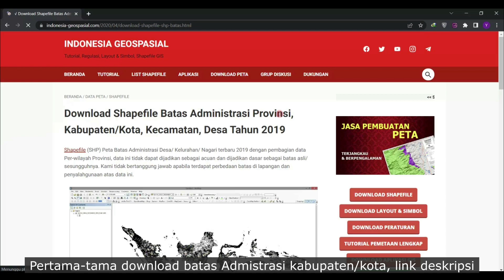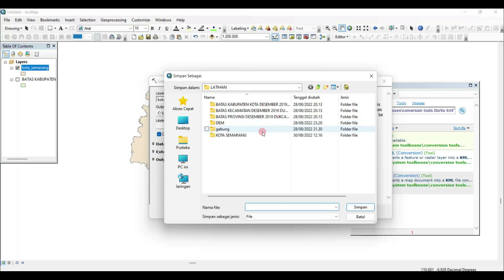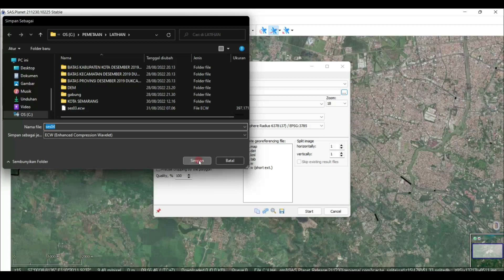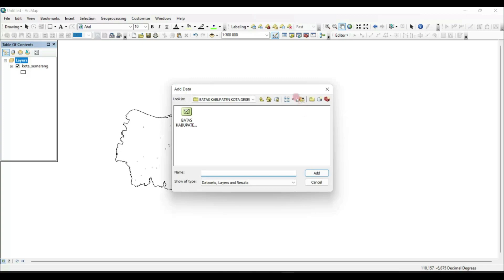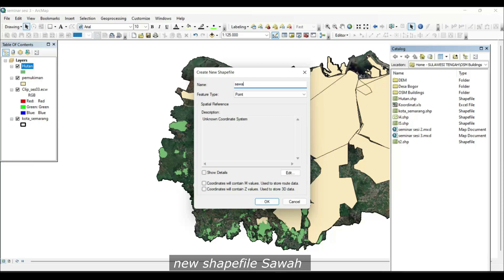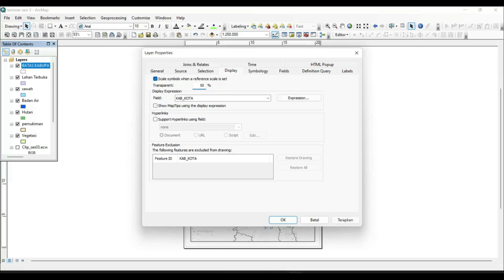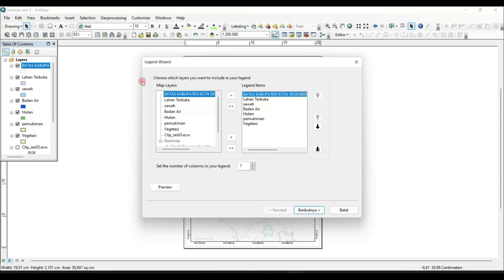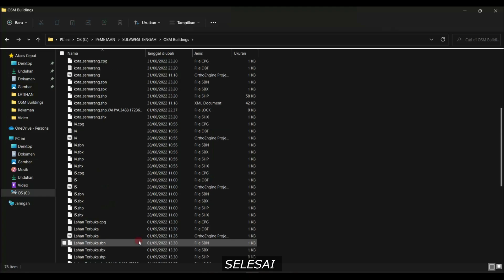Membuat peta penggunaan lahan pada Aplikasi ArcGIS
Membuat peta Tata Guna Lahan pada Aplikasi ArcGIS

Perangkat Software : ArcGIS 10.8 & SAS Planet
Rekam Layar : Bandicam